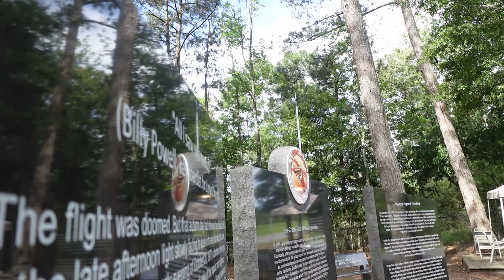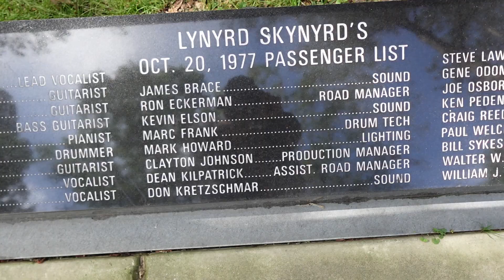Did they just name a member of the deceased band team? Lynyrd Skynyrd Memorial Investigation.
In this thrilling YouTube video, join me as I embark on a ghost hunt at the Lynyrd Skynyrd Memorial, paying homage to the iconic Southern rock band. With my trusty equipment and a heart full of curiosity, I explore the memorial site, known for its tragic history and eerie atmosphere.

With each step, I share my experiences, emotions, and reactions in real-time, capturing the tension and excitement of the ghost hunt. Will I encounter any paranormal phenomena? Will the spirits of Lynyrd Skynyrd band members make their presence known? Join me on this spine-chilling adventure as I explore the Lynyrd Skynyrd Memorial and uncover the secrets that may lurk within.